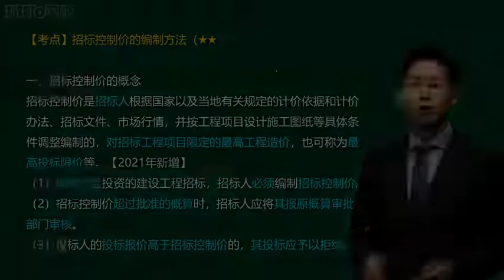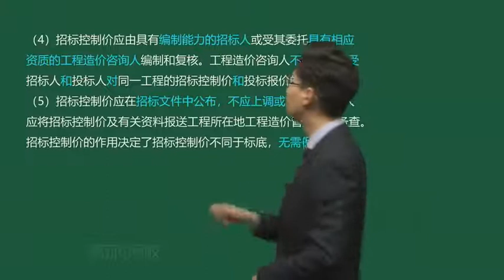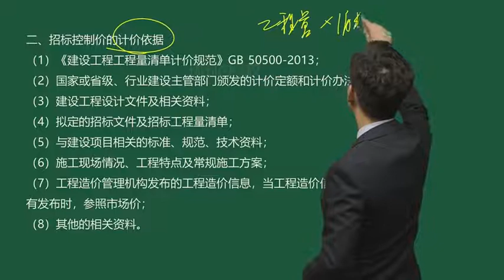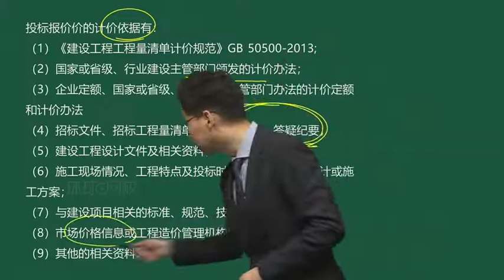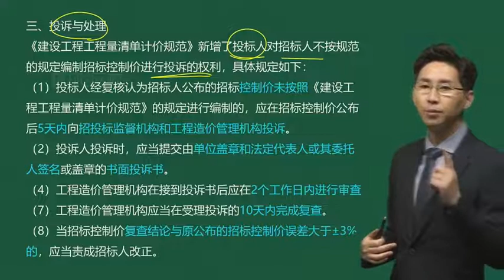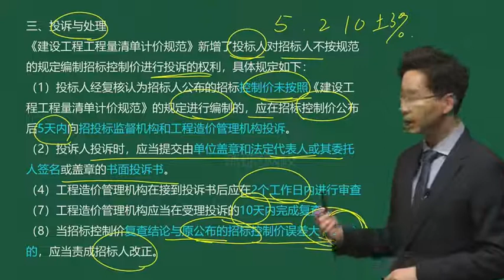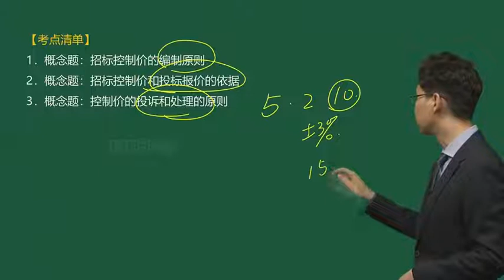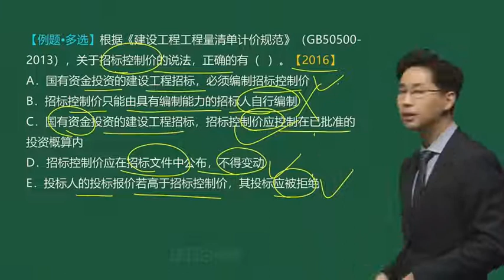59 招标控制价的编制方法